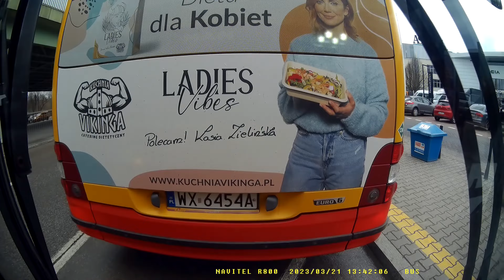Korek i przyczyna na Jerozolimskich